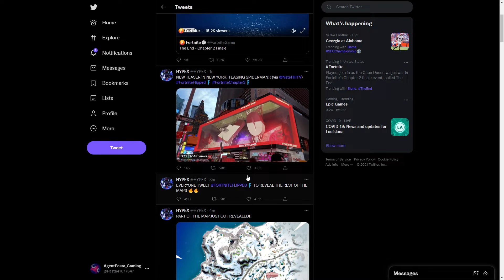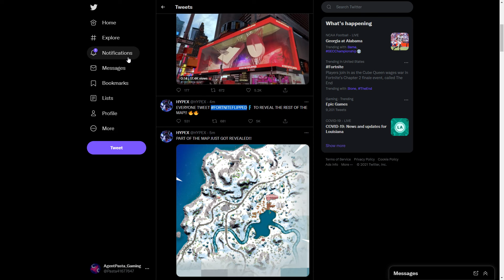HEED THE CALL TO REVEAL MORE OF CHAPTER 3!